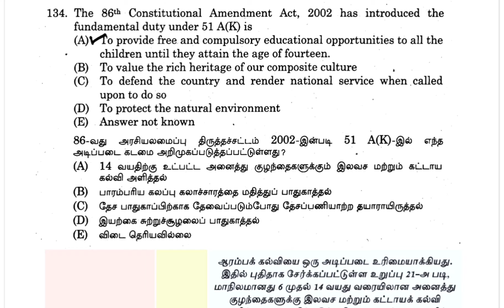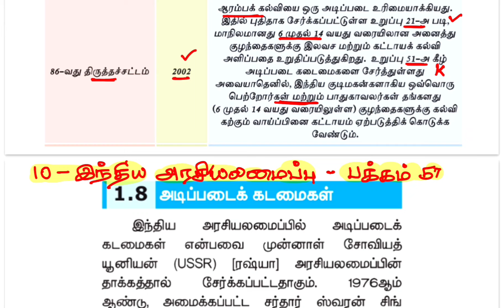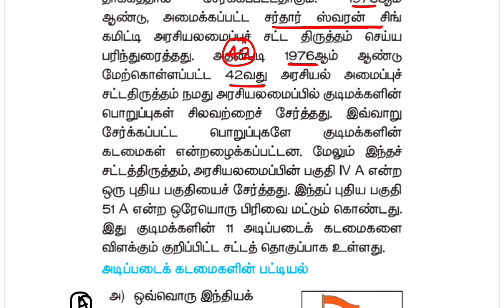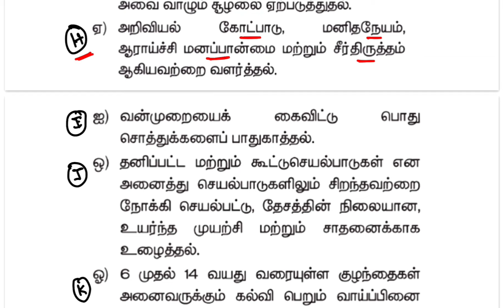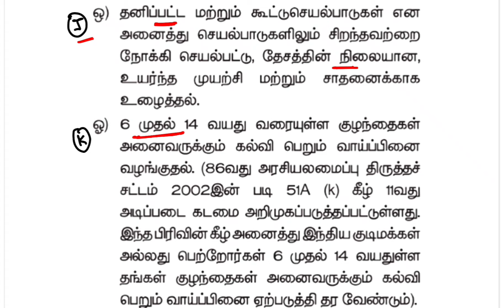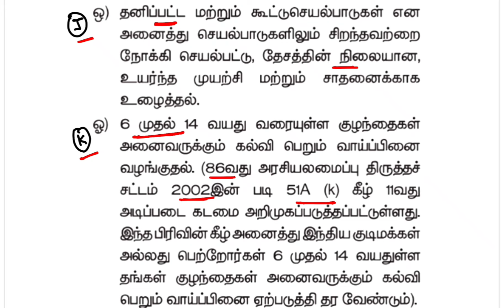2024 TNPSC Polity வினா - அடிப்படை கடமைகள் - tnpsc group 4 previous year question papers answers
In This Video Covered :
அடிப்படை உரிமைகள் tnpsc
அடிப்படை கடமைகள் tnpsc
இந்திய அரசியலமைப்பு சட்டம் அடிப்படை உரிமைகள்
இந்திய அரசியலமைப்பு சட்டம்
இந்திய அரசியலமைப்பு விதிகள் pdf tnpsc group 4
இந்திய அரசியலமைப்பு TNPSC Notes

Importent Topics :
tnpsc group 4 syllabus in tamil 2024
tnpsc group 4 polity syllabus in tamil
tnpsc group 4 polity previous year questions
10th polity tnpsc questions in tamil
tnpsc polity topic wise questions
tnpsc group 4 question paper 2024
tnpsc group 4 question paper 2022 in tamil
group 4 previous year question paper in tamil
tnpsc group 4 முந்தைய ஆண்டு வினாத்தாள்கள் பதில்கள்
Tnpsc முந்தைய ஆண்டு வினாத்தாள்கள் பதில்கள்